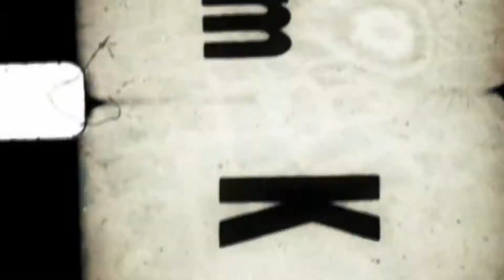100 Patro Skate Por Amor Luiz Henrique e G7 CREW Full Part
100 Patro Skate Por Amor e um projeto de curta idealizado por Alexandre Marcio, skatista mineiro de belo horizonte  que motivado pela inspirações locais do skate, resolveu reunir ideias o colocá-las em pratica em conjunto com seus amigos. o longa foi produzido ao longo de 4 anos e teve cenas captadas em diversas cidades do brasil dentre elas, São paulo, Rio de janeiro, Espirito santo, Maranhão e Belo horizonte, o mesmo tem duração aproximada de 1 hora e 40 minutos, com o intuito de mostrar a crescente cena underground do skate o longa  apresenta as "videos partes" de Helio Prates, Artur zoio e Rodrigo mike, Lucas silva e Daniel Salomé, Willian Silva, Glauco Loureno, Alexandre Marcio e Diego Felipe e Fabrício Andrade.
conta também com 35 participações de skatistas locais de Belo horizonte e alguns de outros estados.O corre não e fácil! comprar câmeras e lentes,aprender a filmar, editar e ter sincronia nas criações, basicamente e isso que se ter noção na hora de dar vida
a um filme de skate.. ERRADO! Talvez Alexandre márcio e seus amigos pensei bem mais que isso, Ressaltam que o importante e um projeto como esse é que ele seja apreciado por todas as pessoas, inclusive aqueles que nunca subiram no carrinho e não entendem nada do assunto, a arte como um todo também esta no skate e suas extensões, e o que se vive nessa arte deve ser transmitido no sentindo de aguçar a mente das pessoas
 Alexandre márcio  esta a frente  do filme 100 Patrô Skate Por Amor. Segundo ele uma produção 100% independente como essa tem  leva a crer que tem maiores possibilidades de envolver a arte como um todo devido a liberdade de criação das cenas. fugindo um pouco dos padroes de filme de skate mais sem sair tanto do esquadro, ele busca uma visão diferente em seu filme, capturando boas cenas cinematográficas, com boas linhas  capturadas em lente Fishye    em picos normalmente nao usados por skatistas. odeio parece com os outros  busco identidade nas coisas que faço.